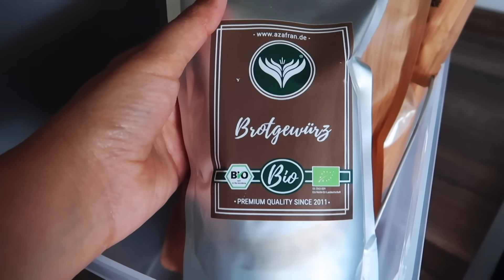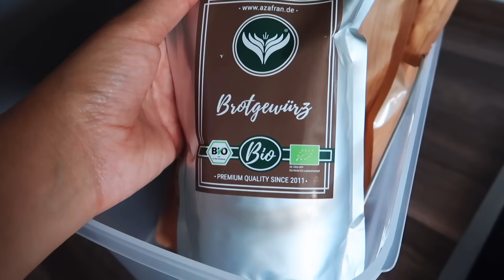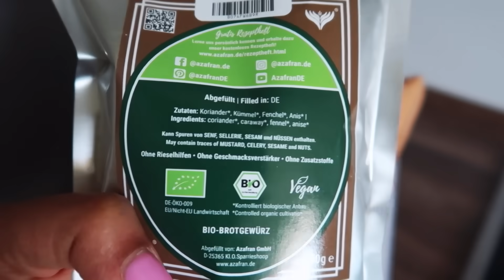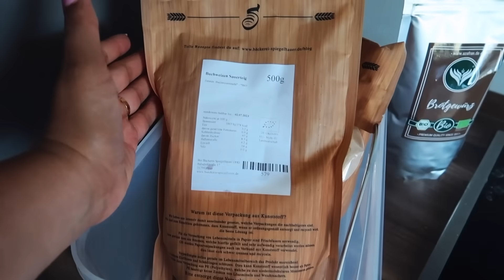Life Update - Was war los? -Donislife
Herzlich willkommen zu meinem Vlogkanal. In diesem Lifeupdate erzähle ich euch, was ich in den letzten Wochen gemacht habe. In der Küche habe ich Gemüse gedörrt, ich habe mein Schlafzimmer renoviert und viele tolle Bücher gelesen.  Ich freue mich über jeden einzelnen von euch.

Links:

Buchweizen Sauerteig
Rebellion im Hamsterrad

Werdet ein "Gefällt Mir" meiner Fanpage Folgt mir auf Twitter Folgt mir auf Instagram __ Ich wünsche euch viel Spaß beim Zuschauen und Kommentieren ;) Viel Spaß beim Video und Abonniert Jetzt um weitere Videos nicht zu verpassen :)